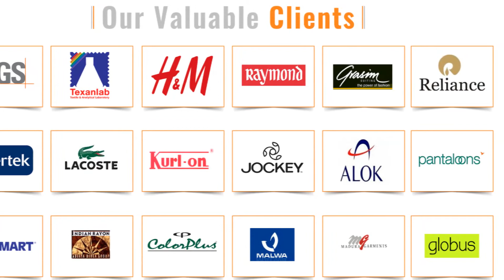Washometer III For ISO & AATCC Testing - Labtiger